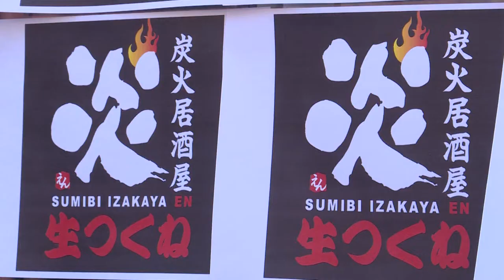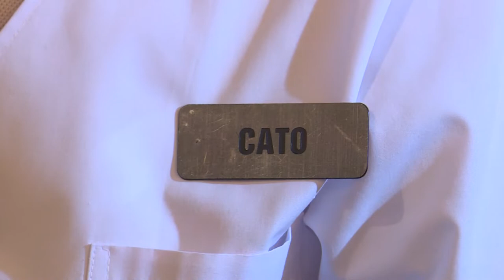ПроЕду / ГОТОВИМ СУП «АРАДЗИРУ», РИС «УНОДОН» И ЧАЙ «МАТТЯ»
Кажется, что жители Владивостока знают японскую кухню от и до. Однако, наша съемочная группа нашла место, где знают толк в приготовлении еды страны Восходящего солнца.  Японский повар Сато показал ведущему программы «Про Еду» настоящий вкус Японии.